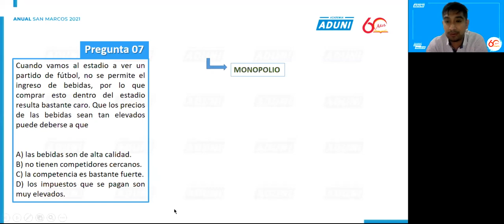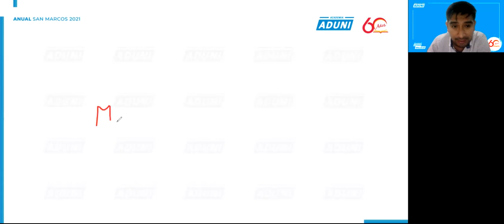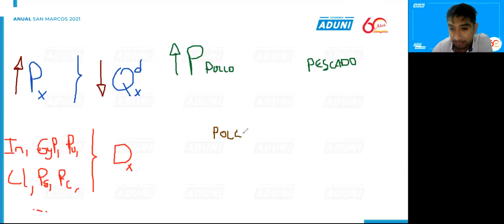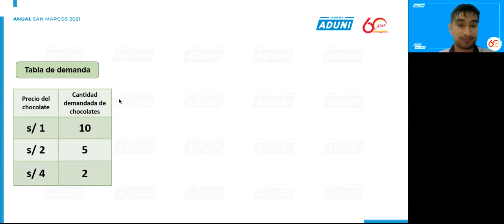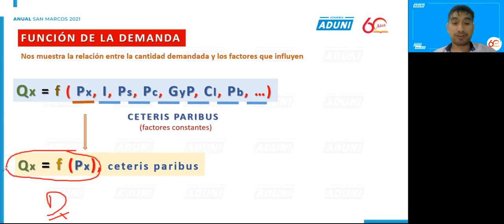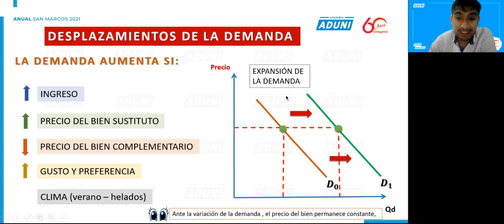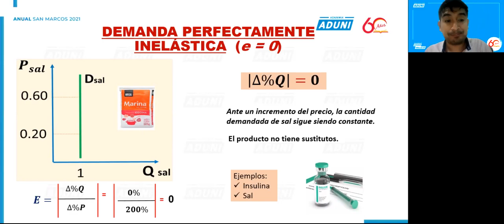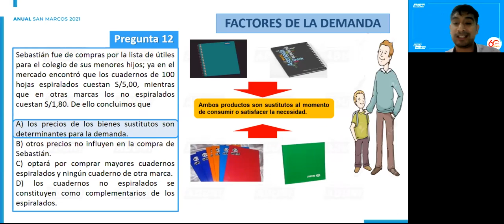14. TEORÍA DE LA DEMANDA